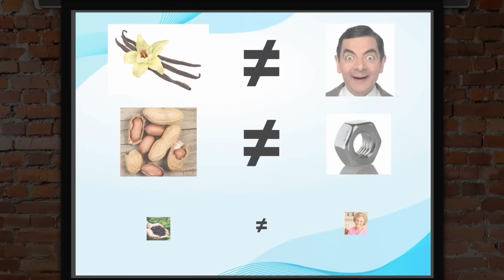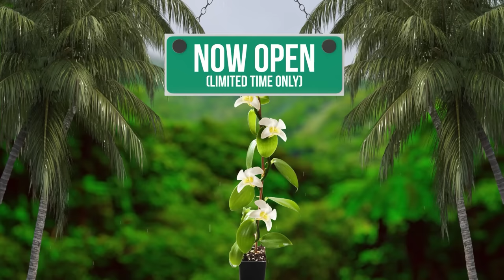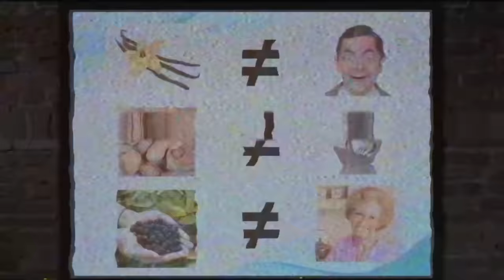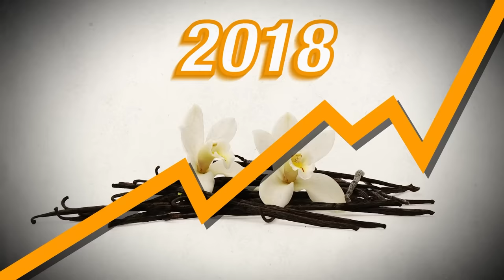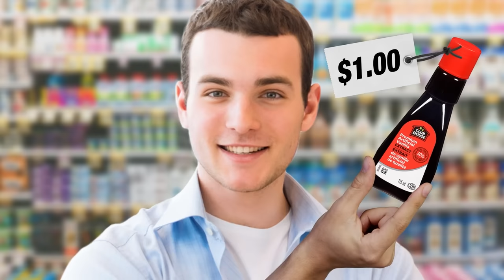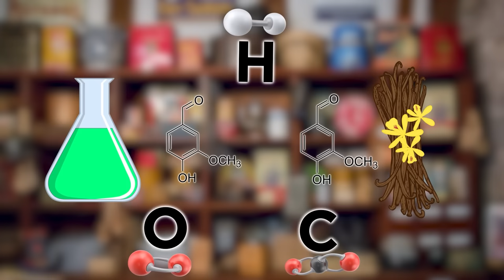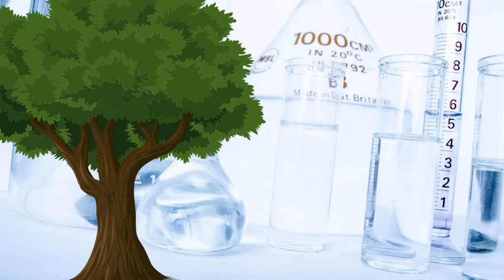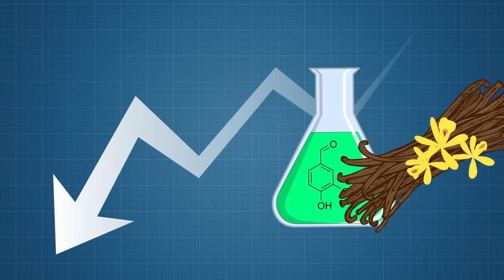Food Theory: You’ll NEVER Eat Vanilla Again!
Loyal Theorist, I want you to think about the last vanilla treat you had. Was it a cupcake? An ice cream cone? A piece of cake? I’m sure it was DELICIOUS! And I hope you savored it, because vanilla could go the way of the dinosaurs and become extinct! Today I’m revealing why this flavor could soon be gone. . . FOREVER.

Credits:
Editors: Alex "Sedge" Sedgwick, Warak, and Danial "BanditRants" Keristoufi
Assistant Editor: Caitie Turner (Caiterpillart)